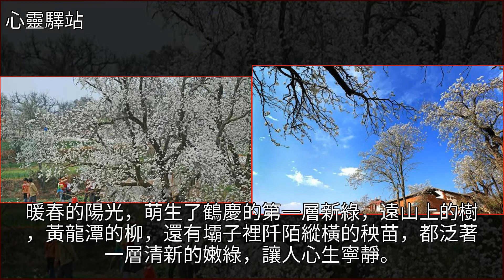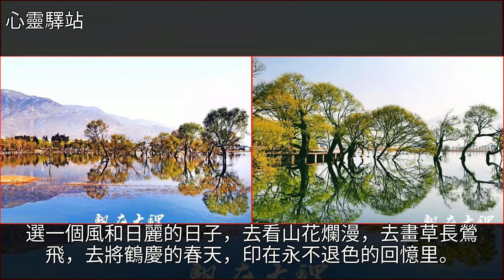四季鶴慶｜其一，·，春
四季鶴慶｜其一 · 春石斑木,寧靜,楊立新,攝影四季鶴慶｜其一 · 春石斑木 寧靜 楊立新 攝影